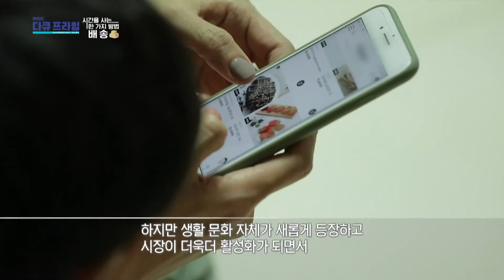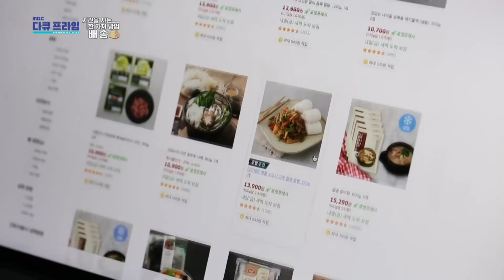[MBC 다큐프라임] 2020년 기준 배송 기사 수 37만 명! 그들이 배송기사를 택한 이유, MBC 210207 방송